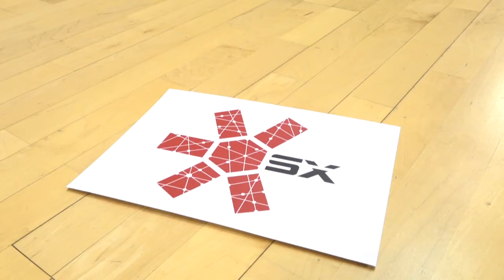Технологии будущего - сегодня!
В Одинцовском филиале МГИМО прошёл  четвертый региональный фестиваль робототехники «РОБОСИТИ -2021».